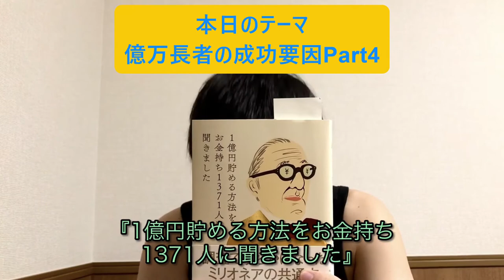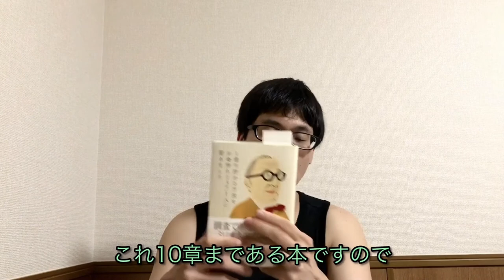【リベ大両学長オススメ書籍】億万長者の成功要因ベスト30Part4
リベ大両学長がオススメする書籍の中の一冊
『1億円貯める方法をお金持ち1371人に聞きました』
の億万長者の成功要因30個を7つの分野に分類してみました！